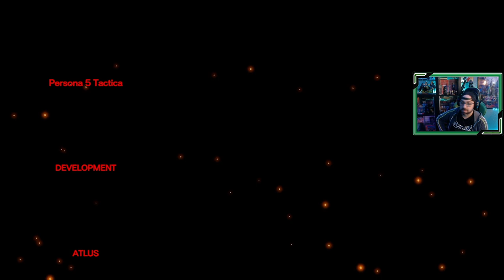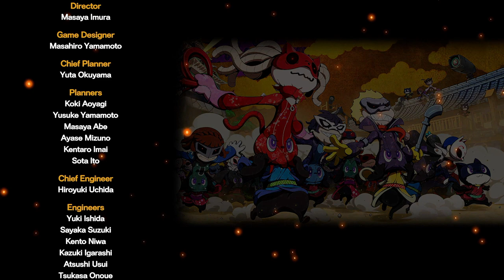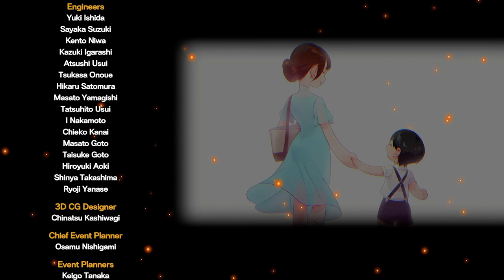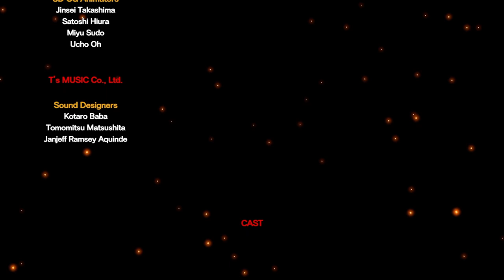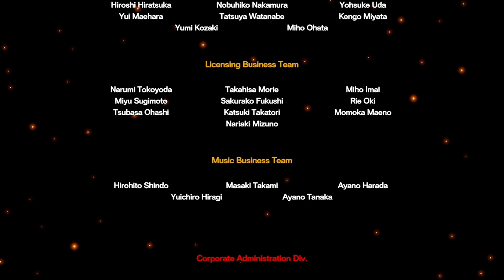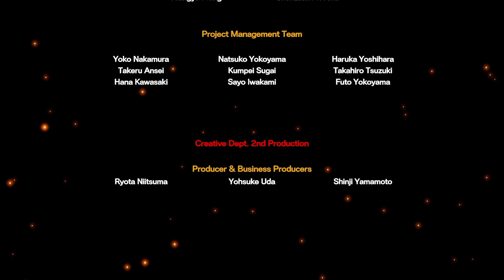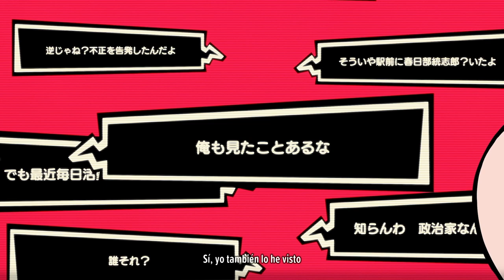Persona 5 Tactica | # 26 | FINAL | "Enfrentamiento con Salmael"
Los Ladrones Fantasma y Toshiro se enfrentan al enemigo final, Salmael.

1. Un mundo misterioso
2. El comienzo de la Revolución
3. Infiltración en el Castillo de Marie
4. Los preparativos de la boda
5. Al rescate de los soldados rebeldes
6. El plan de Toshiro
7. Irrumpe la boda
8. Duelo con Marie
9. Yoshiki, el señor feudal
10. Sabotear las cámaras
11. El discurso de Toshiro
12. Camino al Castillo de Yoshiki
13. La identidad de Yuki
14. El final de Yoshiki
15. El consejo estudiantil
16. Los problemas del instituto
17. Completando misiones pendientes
18. El desafío de Nakabachi
19. Enfrentamiento con Nakabachi
20. La Sombra de Toshiro
21. Camino hacia Salmael
22. Rumbo al segundo duelo con Yoshiki
23. Últimas misiones
24. El regreso de la Sombra de Toshiro
25. Completamos todas las misiones
26. Enfrentamiento con Salmael